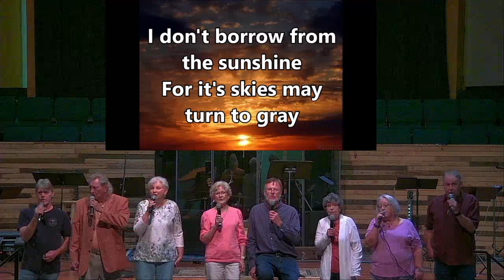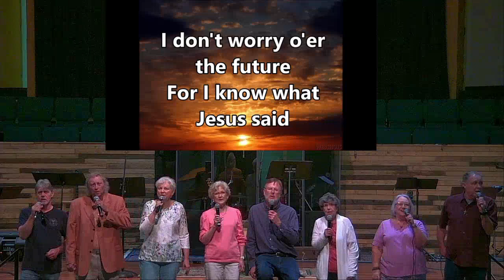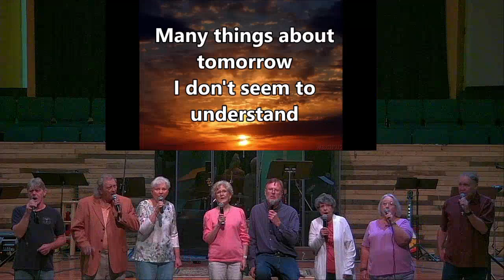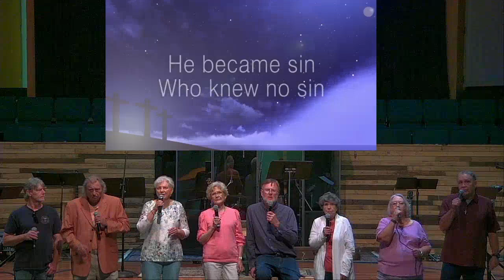Bro John 2024 05 19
Thank you for joining us at Christ Church Bartlett this morning. Sing along to some favorite hymns and songs, then stay with us as our Founding Pastor, Bro. John Latimer, brings a message of hope from God’s Word.